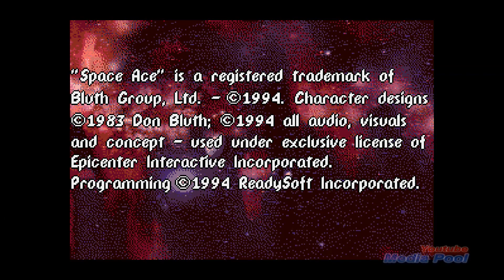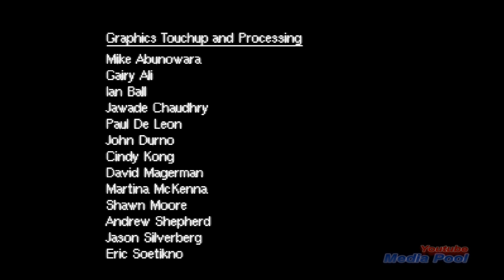1994 Space Ace (Sega CD) Game Playthrough Retro Game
The arcade hit Space Ace makes its way to the Sega CD and puts you in the role of the title character, Dexter. As a space hero, you're responsible for keeping the peace throughout the galaxy but Commander Borf nails you with his Infanto Ray turning you into a little kid! On top of that, Borf has kidnapped your girl, Kimmy, and he's threatening to invade Earth. All you have to do is eliminate Borf, rescue Kimmy, save the Earth, and find a way to get back to your adult self. Through 14 levels of intense space-fighting action, you'll face off against some of the weirdest enemies you've ever seen. With awesome graphics and more than 50 video sequences from the arcade game included, you're in for a rollicking good time with Space Ace.